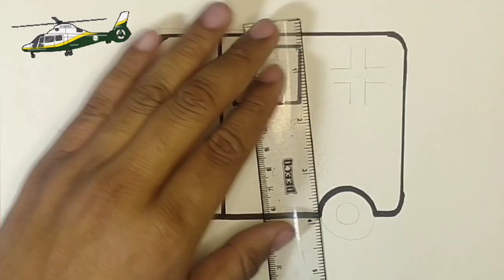learn how to draw ambulance for kids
Learn how to draw an ambulance for children

Content covered-

1. Learn to draw ambulance for kids

2. Ambulance drawing tutorial for children

3. Colouring ambulance

4. Ambulance drawing

5. Learn to draw ambulance